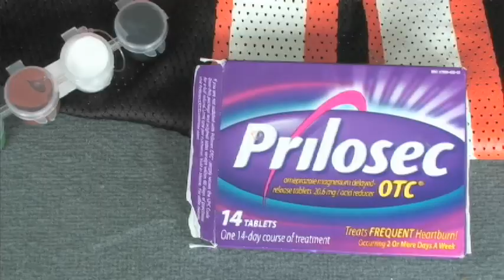"Get Ready"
Prilosec OTC